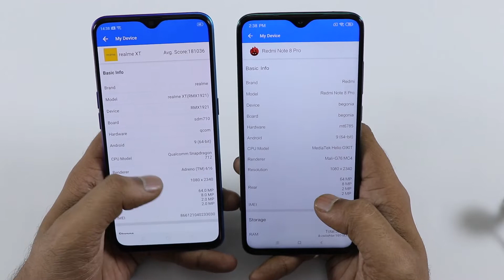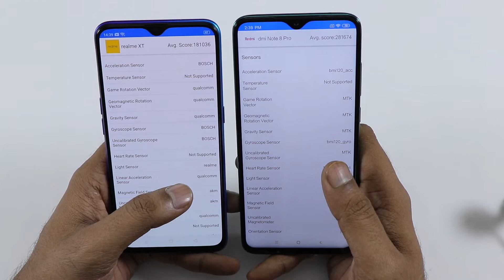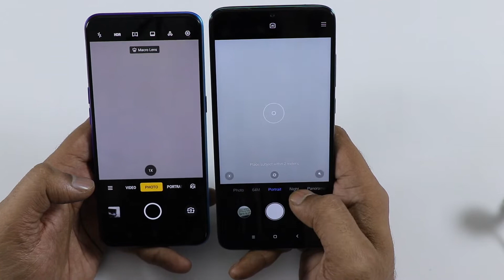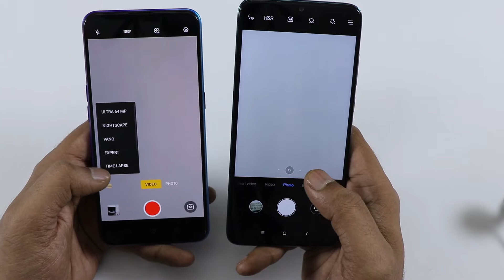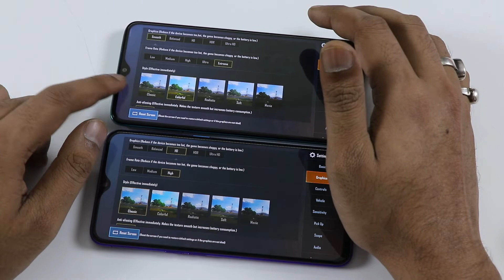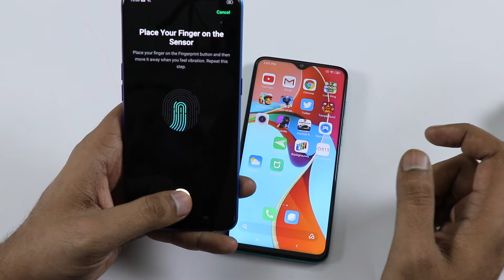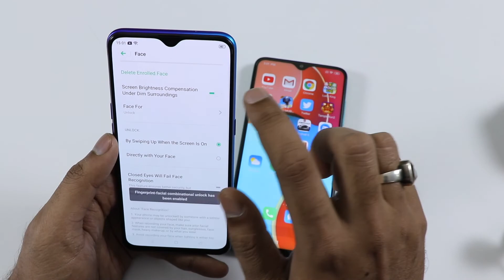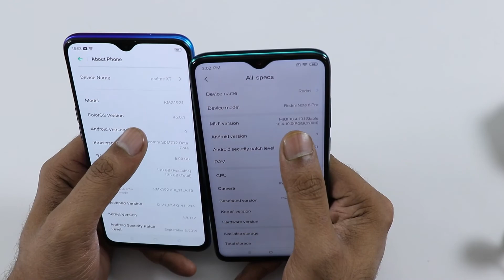Xiaomi Redmi Note 8 Pro vs Realme XT [বাংলা] - Design, Specs, Camera and Graphics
Xiaomi Redmi Note 8 Pro vs Realme XT [বাংলা]